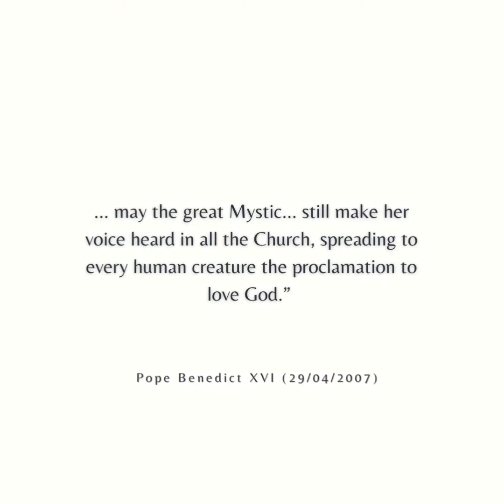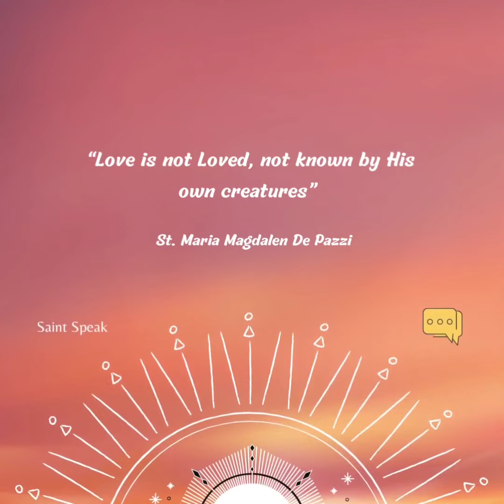St.Maria Magdalen De Pazz,Pray for us 🙏🏻